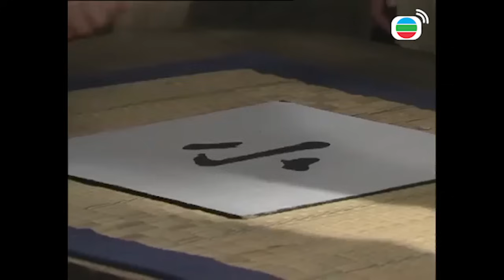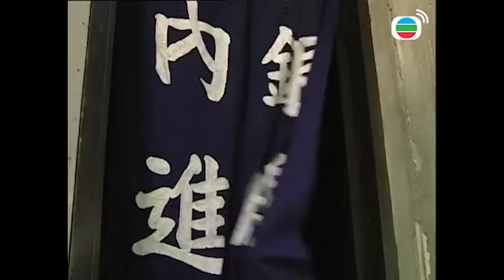Gia Đình Vui Vẻ 06/164 (Cổ trang) | Tiết Gia Yến, Lâm Văn Long, Tạ Thiên Hoa | TVB 2001